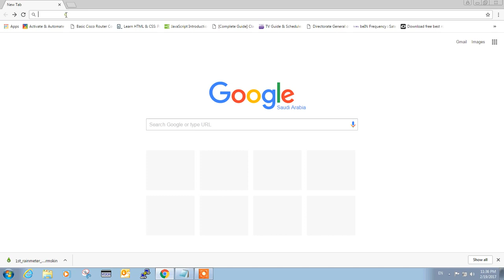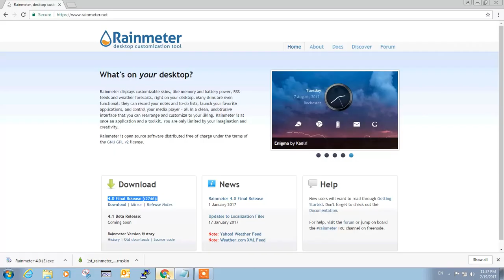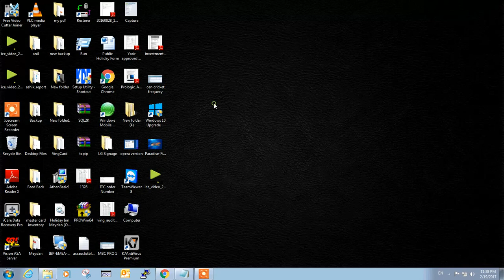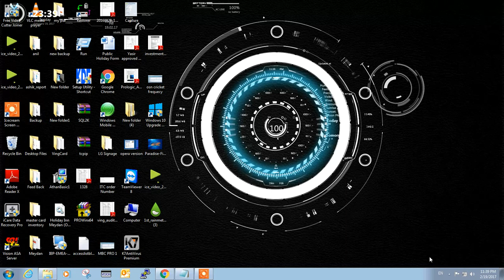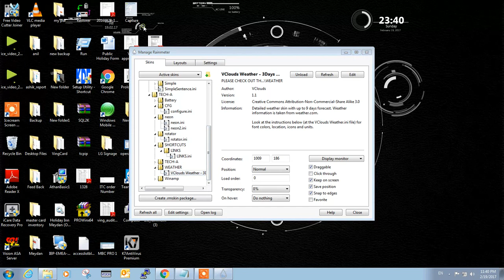How to install Iron Man jarvis on WIndows PC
installing ironman jarvis on windows pc